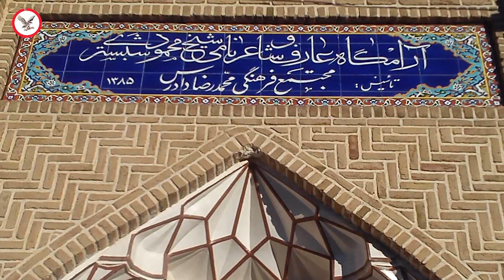رضا شاه روحت شادو دیدگاه‌های متفاوت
استاد امیر طاهری در اردیبهشت ماه ۱۴۰۱ مقاله ای مهم با عنوان ؛ رضا شاه روحت شادو دیدگاه‌های متفاوت؛ نوشته بودند. این مقاله که در ایندیپندنت فارسی منتشر شده است به  میل بازگشت به هویت ایرانی برای تحکیم و بازسازی کشور می پردازد که آن را به صورت ویدئویی بازنشر می کنیم.

در انتخابات ریاست جمهوری فرانسه، یک نکته مهم، به گمان من، از توجه کافی تحلیلگران برخوردار نشد: جست‌و‌جوی نمادی برای همبستگی ملی. در این انتخابات، ۱۲ نامزد شرکت داشتند و طیفی گسترده از مرام‌ها و مسلک‌های سیاسی و منافع اقتصادی‌ـ‌اجتماعی را معرفی می‌کردند. این ۱۲ نامزد، که در میان آن‌ها چهره‌های راست‌گرای هوادار ولادیمیر پوتین، چهره‌های چپ‌گرای پوتین‌دوست، سوسیال دموکرات‌های کلاسیک، جمهوری‌خواهان لیبرال و بناپارتیست و پرچمداران خواسته‌های محلی شرکت داشتند، در یک مورد توافق داشتند: میراث شارل دوگل، رئیس‌جمهوری اسبق و رهبر مقاومت فرانسه در جنگ جهانی دوم. حتی نامزد حزب کمونیست خود را شریک در این میراث معرفی کرد (تنها استثنا دوشیزه ناتالی آرتو ، نامزد حزب کوچک تروتسکیست بود، که نیم درصد از آرا را به دست آورد).